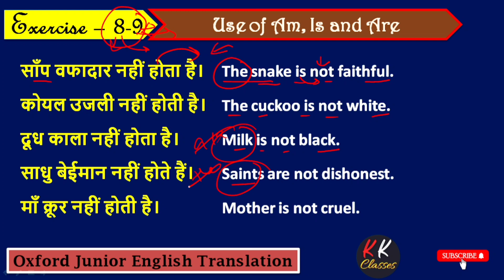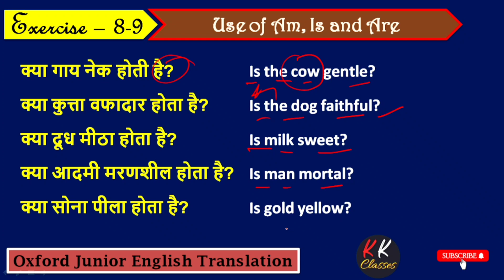Oxford Junior English Translation Exercise 8-9 / Use of am, is and are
Oxford Junior English Translation Exercise 8 / Oxford Junior English Translation Exercise 9 / Use of am, is and are